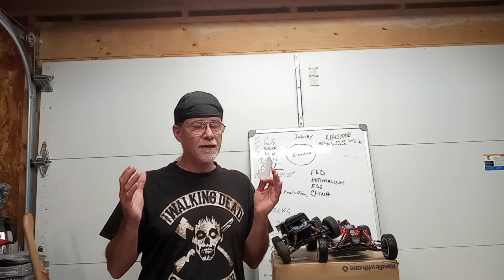Are We Provoking China to War?????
I have to say, I think we are provoking China to War.  We just did everything China told us not to do in a 2 week period.  This is blatantly obvious to me.  What do you think?